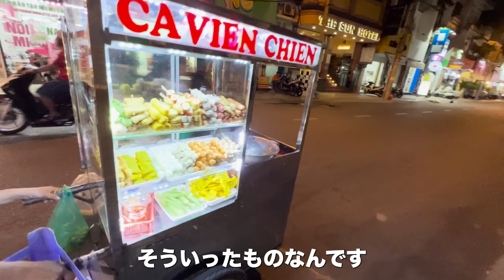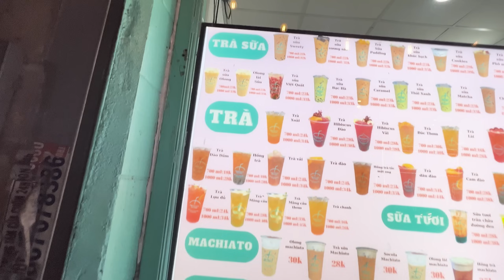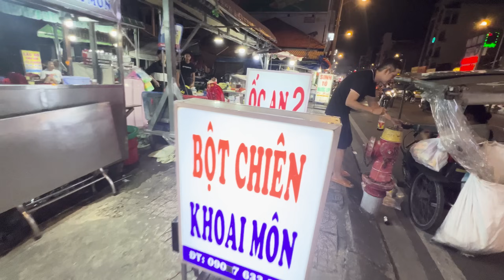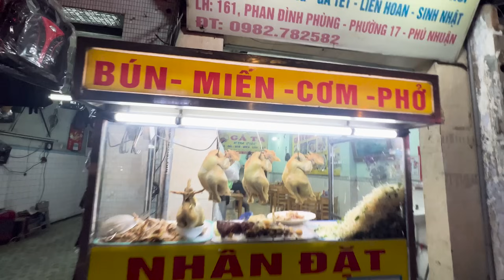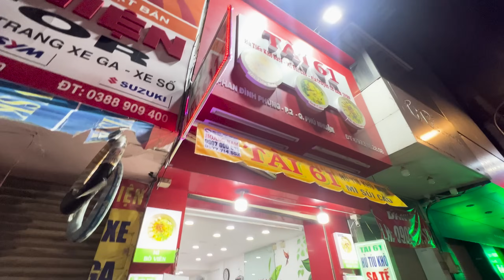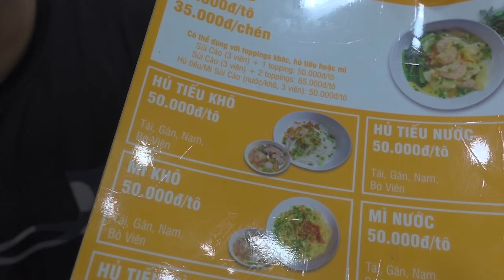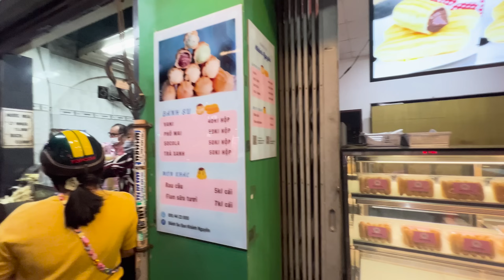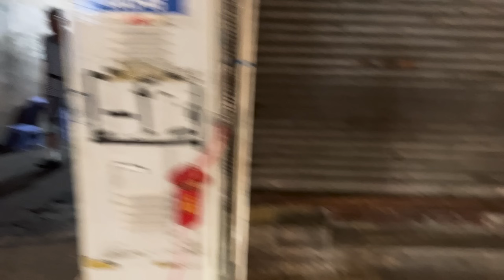ベトナムホーチミン中心を練り歩く！ベト飯満載、新発見のぶらり旅！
ベトナムの生活、料理、旅行、エンタメなど、ベトナムの魅力的なドローカル情報を発信していきます！ベトナム飯中心です！中年独身男が見る一味違ったベトナム！？を楽しんでもらえたら嬉しいです！
ある時はベトナム、ある時は日本、そんな感じでベトナムー日本を行ったり来たりしています。
基本的に毎週水曜日、土曜日に動画定期配信しています。（週1日になったり、1日前後する可能性あります）